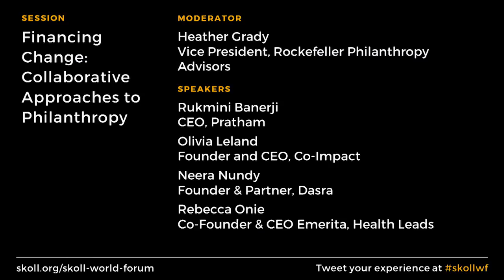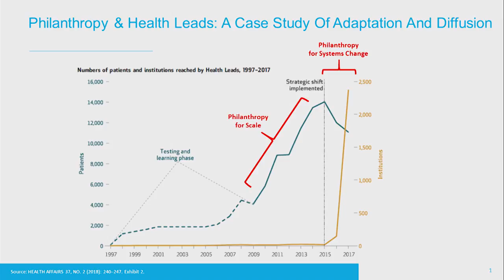Financing Change: Collaborative Approaches to Philanthropy | SkollWF 2018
What will it take to solve the world’s most difficult challenges? The demands of fundraising often hamstring social entrepreneurs poised to dismantle unjust systems. Most grants are too small, too short, and too restrictive to achieve the kind of change funders actually hope to see. What happens when funders, large and small, combine funds—and forces—to advance systems change initiatives? Can alliances of the wealthy avoid reinforcing existing power structures while effectively addressing large-scale injustice?

Featuring:

Olivia Leland, Founder and CEO, Co-Impact

Heather Grady, Vice President, Rockefeller Philanthropy Advisors

Neera Nundy, Founder & Partner, Dasra

Rukmini Banerji, CEO, Pratham

Rebecca Onie, Co-Founder & CEO Emerita, Health Leads